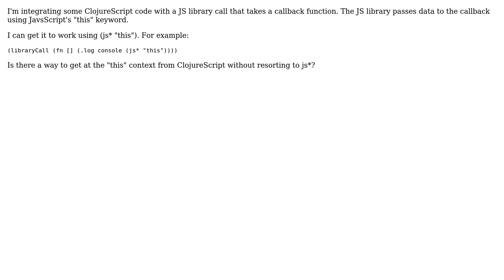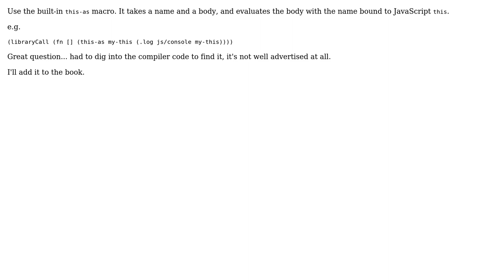How do you reference javascript's this keyword from clojurescript?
With thanks & praise to God, and with thanks to the many people who have made this project possible! | Content (except music & images) licensed under CC BY-SA | Music | Images & others | With thanks to user levand user Aaron Iba and the Stack Exchange Network Trademarks are property of their respective owners. You are responsible for your own actions.